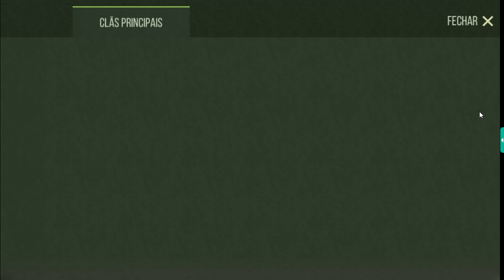SAIU ATUALIZAÇÃO, MULTIPLAYER, CRIAÇÃO DE CLÃ e IDIOMA PORTUGUÊS - PREY DAY (Last Day)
PROGRAMAS QUE USO EM MEUS VÍDEOS :

PIXEL LAB
PS TOUCH
KINE MASTER
POWERDIRECTOR
AZ SCREEN RECORDER PRO
SCR